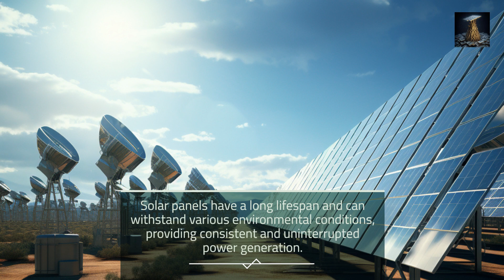Sunmoney: Pioneering Solar Solutions for a Better Tomorrow!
oin us on an exciting journey with SunMoney Solar Group, where profits and planet meet! Discover how their innovative Community Solar Power Plant program, SDBN tokens, and cutting-edge platform features are redefining the world of renewable energy. From blockchain integration to global collaborations, SunMoney is not just an investment opportunity; it's a movement towards a greener, more sustainable future. Ready to make money while saving the planet? Swipe up and embark on this incredible solar revolution with SunMoney!

If you would like to find out more , please click the link below and sign up for a free consultation.

DISCLOUSURE:
THE TOOLS WHAT I RECOMMEND I USE MY SELF
LEOS🙏🏼

LEGAL:
The statements regarding earnings or income are merely aspirational and reflect your potential to earn. There is no assurance that you will achieve similar or any results. Your accomplishments will depend solely on your work ethic and experience. As with any business venture, there is always a risk involved. Please note that I am not a financial advisor, and none of the information presented in this video should be considered legal advice.

Dear Listeners, Dear Viewers,

Across all platforms where I share content, including videos, photos, and any form of posting, including business offers, indeed anything at all, I want to make it clear that:

I am not an economic advisor or any form of business or stock market advisor. I am simply a facilitator and supporter who is relaying an investment opportunity—an outstanding earning potential presented by a highly trustworthy community builder and a one-of-a-kind company in the world.

I am merely conveying what I have learned and am continuing to learn and implement. These are my own views and opinions, shared on my own behalf.

The information provided should not be construed as legal, business, or any other type of advice.

Remember, your money, your responsibility!